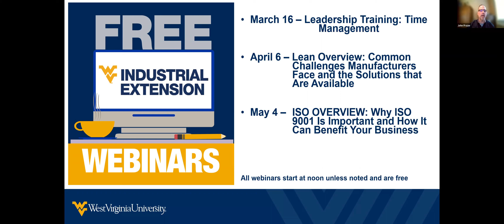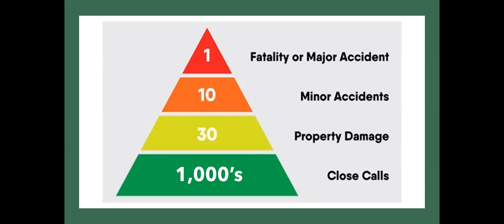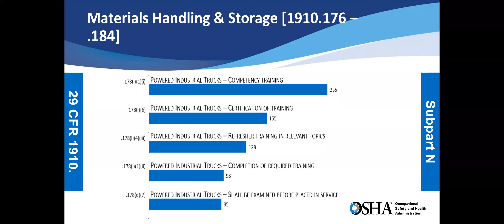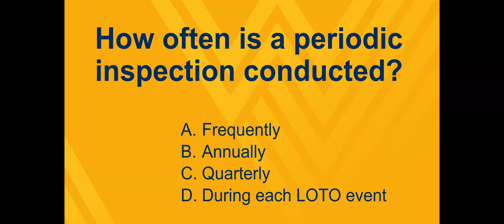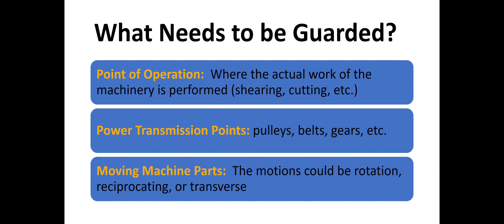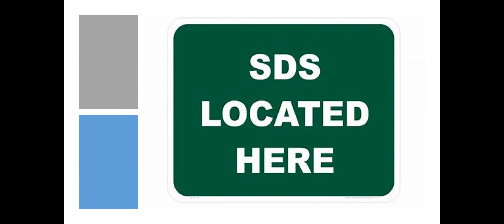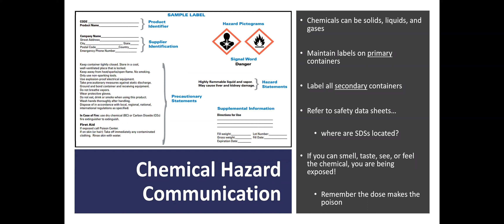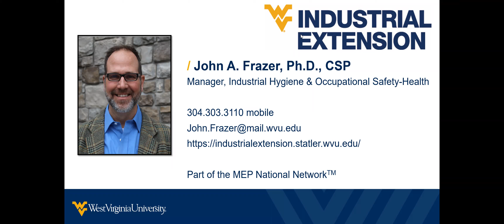OSHA'S Top Violations & How To Avoid Them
WVU Industrial Extension's Dr. John Frazer discusses OSHA's Top Violations and How to Avoid Them. This webinar provides information, knowledge, and skills needed to recognize, evaluate, and control a wide spectrum of occupational safety hazards.

The topics cover a variety of general industry safety and health hazards, which a worker may encounter and are based on OSHA’s top 10 most frequently cited standards.

This training emphasized hazard identification, avoidance, control and prevention, not OSHA specific standards.